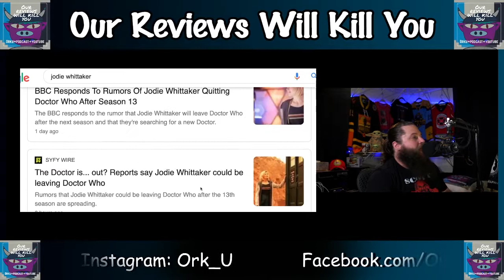OrkU News Will Kill You - Doctor Who Could See Some Change - Our Reviews Will Kill You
Jodie Whittaker, the 14th Doctor is making news. Scott walks us through the buzz and breaks down if it's worthy of all the hype.